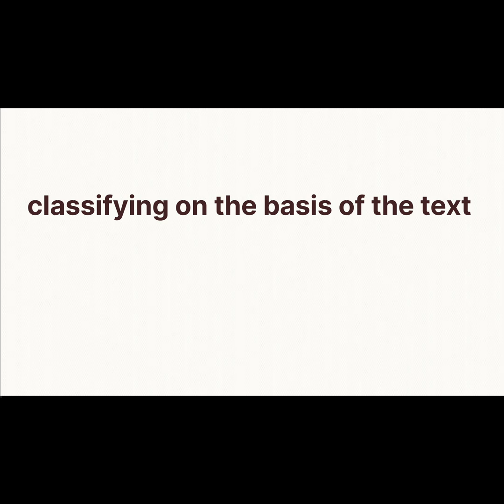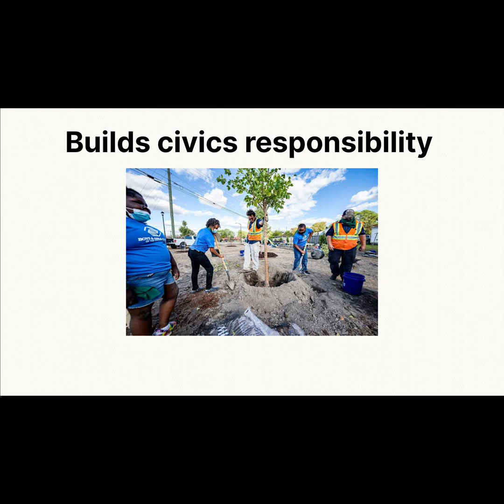SIH 2025 Problem Statement 25031 - Crowdsourced Civic lssue Reporting and Resolution System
SIH 2025 Presentation Video for Problem Statement 25031 - Crowdsourced Civic lssue Reporting and Resolution System by Team CivicSync